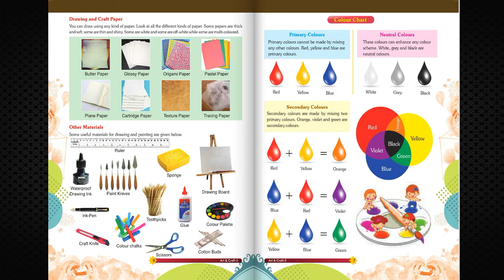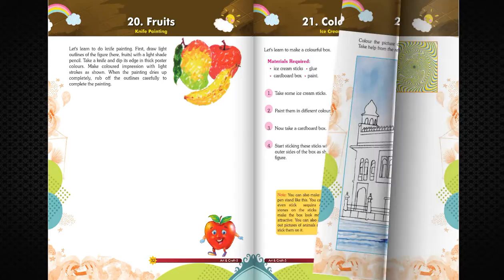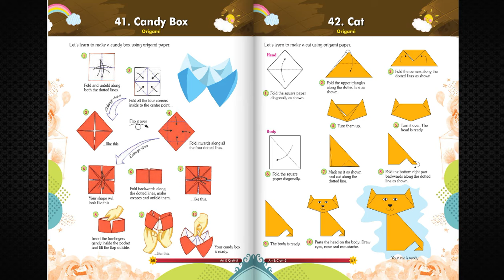TV ANAND BOOKS AB 134 GLEAMING ART & CRAFT 5 A Book of Creative Art